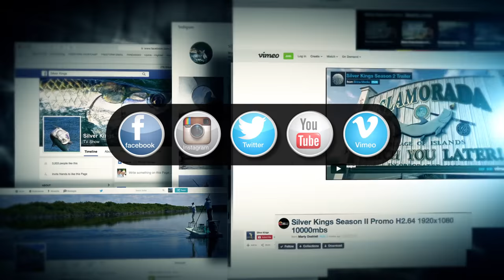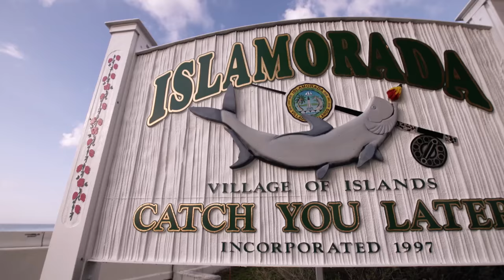Silver Kings Season 3: E1 "Hit The Bottom And Climb"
It’s late spring and the tarpon have arrived in Islamorada.  Bou fishes with his friend and artist Jorge Martinez.  He’s also paired with the new host of Silver Kings, Captain Jared Raskob.